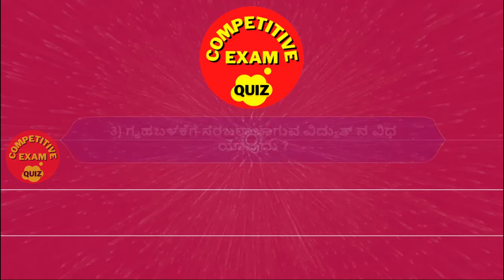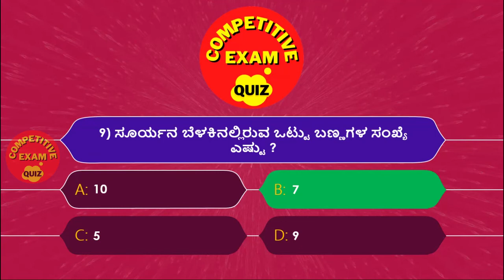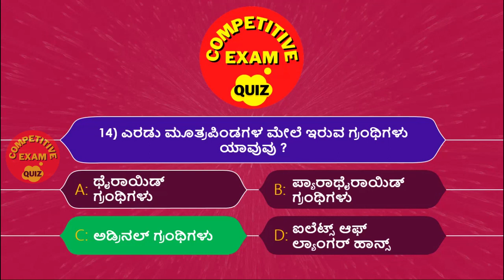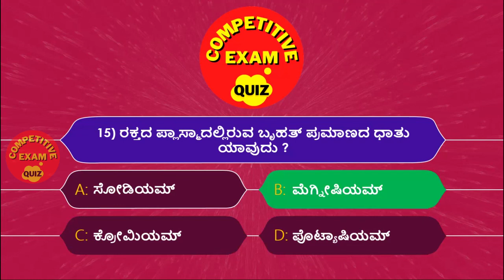ರಸಾಯನ ಶಾಸ್ತ್ರ, ಭೌತಶಾಸ್ತ್ರ, ಜೀವಶಾಸ್ತ್ರ ಗಳಿಗೆ ಸಂಬಂಧಿಸಿದ ಪ್ರಶ್ನೋತ್ತರಗಳು ಭಾಗ - 1 | Science Quiz Part - 1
ನಮಸ್ಕಾರ ಸ್ನೇಹಿತರೆ,
ಈ ಚಾನೆಲ್ ನಲ್ಲಿ ಪ್ರಮುಖ Gk, IAS interview, KAS, UPSC, FDA, SDA, TET, RAILWAYS, PDO, PSI ಹಾಗೂ ಇತರೆ  ಸ್ಪರ್ಧಾತ್ಮಕ ಪರೀಕ್ಷೆಗಳಲ್ಲಿ ಕೇಳಲಾಗುವ ಪ್ರಶ್ನೆಗಳನ್ನು ಕೇಳಲಾಗುತ್ತದೆ ಹಾಗೂ ಅವುಗಳ ಉತ್ತರಗಳನ್ನು ಸಹ ನೀಡಲಾಗುತ್ತದೆ .

ಸಾಮಾನ್ಯ ಜ್ಞಾನ - ಸ್ಪರ್ಧಾತ್ಮಕ ಪರೀಕ್ಷೆಗಳಿಗೆ ಅನುಕೂಲವಾಗುವಂತಹ ಪ್ರಶ್ನೋತ್ತರಗಳು

ಪರೀಕ್ಷೆಯ ತಯಾರಿ ಮತ್ತು ಸಂದರ್ಶನಕ್ಕಾಗಿ ಸಾಮಾನ್ಯ ಜ್ಞಾನದ ಪ್ರಶ್ನೆಗಳು ಮತ್ತು ಉತ್ತರಗಳು. ಸ್ಪರ್ಧಾತ್ಮಕ ಪರೀಕ್ಷೆಗಳಿಗೆ ಉಪಯುಕ್ತವಾಗುವ ಪ್ರಶ್ನೆ ಮತ್ತು ಉತ್ತರಗಳನ್ನು ವಿವರಣೆಯೊಂದಿಗೆ ನೀಡಲಾಗುವುದು. ಸ್ಪರ್ಧಾತ್ಮಕ ಪರೀಕ್ಷೆಗಳಿಗೆ ತಯಾರಿ ನಡೆಸುತ್ತಿರುವ ಅಭ್ಯರ್ಥಿಗಳು ಈ ಚಾನಲ್ ನಲ್ಲಿ ಉಪಯುಕ್ತವಾದ ಪ್ರಶ್ನೆಗಳು ಮತ್ತು ಉತ್ತರಗಳನ್ನು ವೀಕ್ಷಿಸಬಹುದು ಮತ್ತು ಉತ್ತಮ ಫಲಿತಾಂಶಗಳಿಗಾಗಿ ಆನ್‌ಲೈನ್ ಜಿಕೆ ರಸಪ್ರಶ್ನೆಯನ್ನು ಅಭ್ಯಾಸ ಮಾಡಬಹುದು.

Hello friends,
 On this channel, the most important questions related to GK, KAS, UPSC, FDA, SDA, TET, RAILWAYS, PDO, PSI, IAS interview and other competitive exams are given along with their answers.

 General Knowledge questions and Questionnaires that facilitate for competitive exams.

 General knowledge questions and answers useful for exam preparation and interview. Questions and answers that are useful for competitive exams will be provided along with explanation. candidates who are preparing for Competitive examinations can watch this Channel for useful questions and answers and practice online GK quiz for better results.

current affairs,
sports quiz in Kannada,
question and answers in kannada,
IAS_interview questions,
SDA questions,
FDA questions,
important gk questions in kannada,
PSI questions,
TET questions,
unknown facts in kannada,
kannada quiz,
KAS interview questions in kannada,
general knowledge questions in kannada,
history questions in kannada,
learn new things in kannada,
kannada riddles,
civics question and answer,
kannada quiz competition,
geographical questions,
gk quiz contest,
kannada quiz video,
kannada grammar questions and answers,
literature questions and answers,
general knowledge kannada question,
Indian gk questions,
Karnataka gk questions,
mind games in kannada,
memory tasks in kannada,
logical reasoning questions in kannada,
kannada tricky question and answers,
brain teasers in kannada,
filmy questions and answers,
kannada puzzle,
science questions and answers in kannada,
question paper 2021 in kannada,
competitive exam question and answer in kannada 2021,
learn new things in kannada through videos,
mathematical easy tricks in kannada,
motivational stories in kannada,
kannada language questions,
quiz contest in kannada,
international gk questions and answers in kannada,
general knowledge in kannada,
competitive exam question banks in kannada,
national symbols of india,
flags of all countries,
Karnataka quiz competition,
India quiz competition,
Olympics quiz,
NTSC quiz,
CET questions and answers,
NET and K-SET quiz,
environmental quiz questions,
bank exam quiz,
Indian gk important question,
India's current affairs 2021,
Indian history and politics questions and answers,